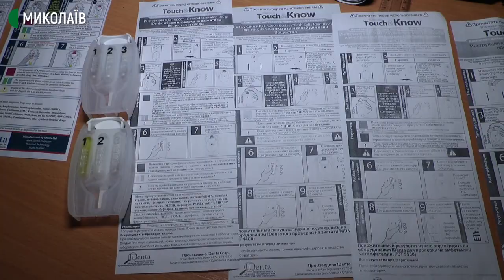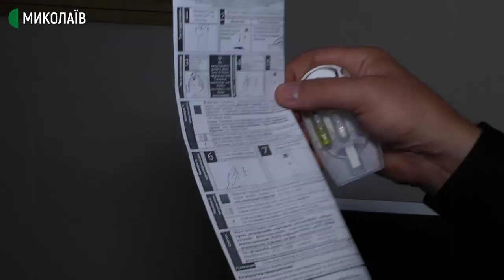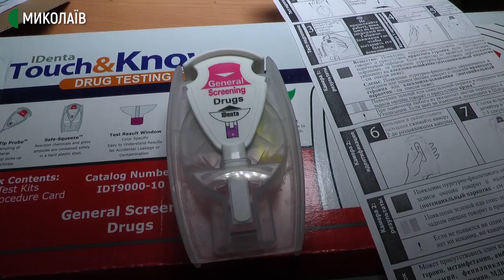Нові експрес-тести дозволяють Миколаївським криміналістам за 10 хвилин виявляти наркотичні речовини